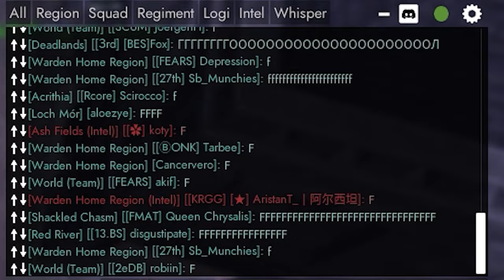Foxhole - Grand Invasion of Therizó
The final days of War 114 in Foxhole. Wardens were a couple of victory points away from a Victory and Therizó Town was one of the remaining resistance places of Colonials. With a fleet of 2 Battleships, 2 Frigates, 1 Bluefin, and 1 Longhook; the KRGG regiment,  with many players from FMAT, FEARS, 3IRD, UMBRA, and others, and with the help of the Warden Faction, planned a Grand Naval Invasion of Therizo,  prepared the logistics required, and executed the operation with success. The plan involved two landing points to break the city. Initially, we landed on the Town's seaport as it was Plan A, yet got shelled by 150 mm guns stationed in the eastern base of the Town, and it resulted in our landing fleet getting damaged, so we changed to Plan B and conducted a siege operation to the Town from the western side of it.

Big shoutout to Regiment 420st on the Colonial side for playing until the end of War 114. o7

The video is 23 minutes of pure thrill, fun, and much useful information and practice on how to siege towns in Foxhole Gameplay. If you were a part of this massive MMORPG gaming effort, please share your story with us, and if you have missed it, feel free to share what you think about naval gameplay in Foxhole in the comments.

00:00 In This Video
00:19 Debrief
01:28 PLAN A - Landing on Therizó Seaport
09:45 PLAN B - Landing on Warlord's Stead
21:25 Finale

Special Thanks to:
Regiment KRGG and KRGG Commander Domi Panzi.

Art in Thumbnail: Dune - Long Live The Fighters Scene
Music in the Video:

Foxhole is a massively multiplayer game where thousands of players shape the outcome of a persistent online war. Every individual soldier is a player who contributes to the war effort through logistics, base building, reconnaissance, combat, and more. Most of the buildings and vehicles in the game are player-made, which makes it really fun.